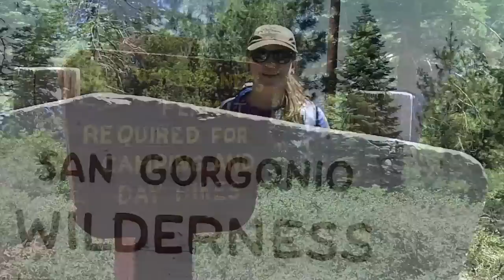San Gorgonio Mountain via Dollar Lake, 7-12-11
Dad and daughter overnight backpacking trip to the top of San Gorgonio Mountain, the highest point in Southern California at 11,503'. A 6 mile hike to overnight at Dollar Lake up the South Fork Trail, then 5 miles to the top the next day, followed by 11 miles back down that afternoon.